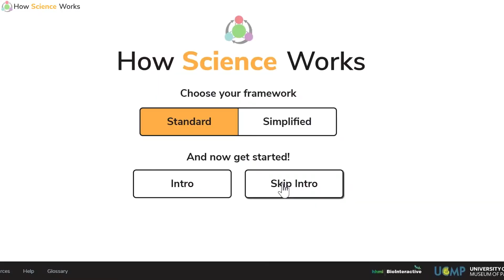Migration Wonder: Finding a Home Stream for Baby Salmon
Introducing Chapter 7 of Explore the Salish Sea: Epic Journeys. In this unit, you and your Explore Teams will use science and traditional knowledge to determine if your creek is safe for baby salmon, and what characteristics give them their best chance at survival.